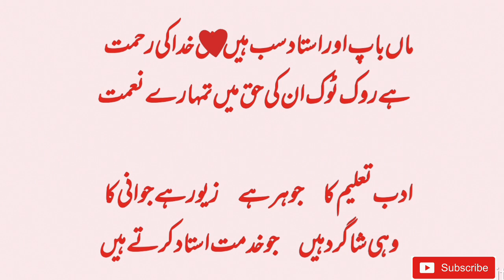یوم اساتذہ کے موقع پر خصوصی اشعار| teachers day pr shayeri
TEACHERS DAY SPECIAL SHAYERI